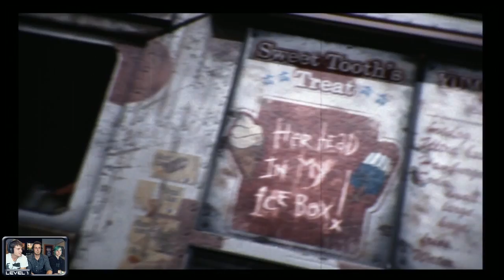Level One - Twisted Metal - TGS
This is the third episode of "Level One," a show that explores the first part of new release games and how they look. This episode focuses on Twisted Metal (2012), the follow up from 2001's Twisted Metal Black, and directed by David Jaffe and Scott Campbell.